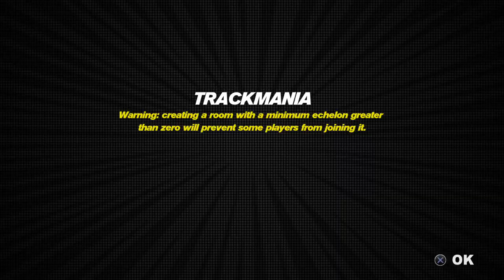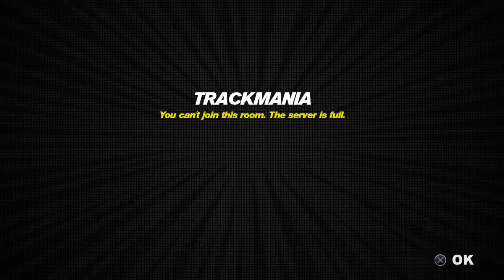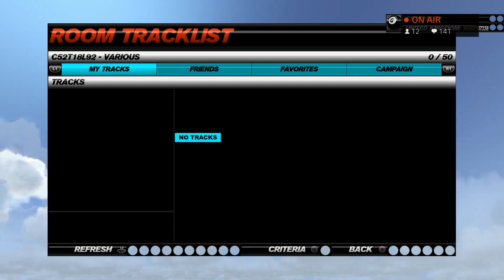**FREE GAME** TRACKMANIA TURBO | PlayStation VR + Multiplayer !SPONSOR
Content Creator for @TeamDescend

Add me on PSN to join my current game - C52T18L92

All support is welcomed so hit me up in chat with any comments or ideas you have, as well as what games you want to see!

And if for any reason you would like to donate, you can do so